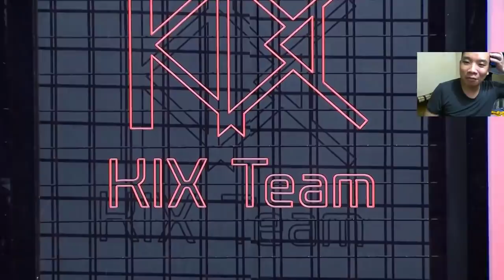BRIDGE SPAM (VietNam' DECK) OP | Onion Clean Sweep team Talon - Clash Royale